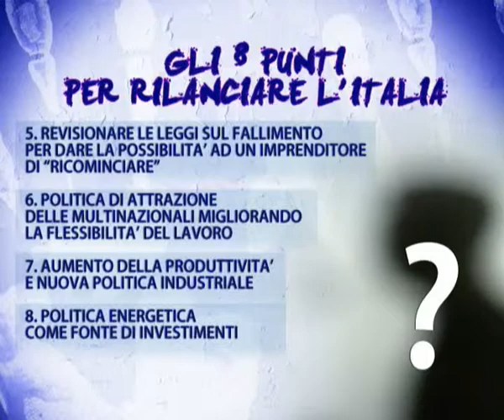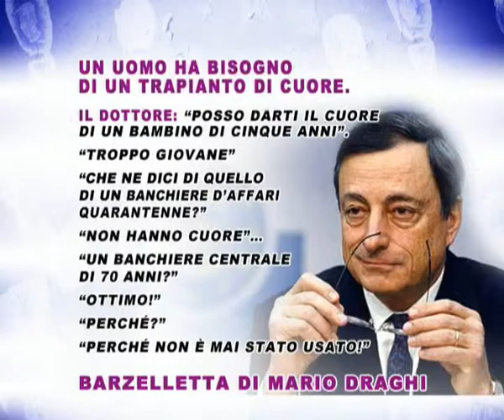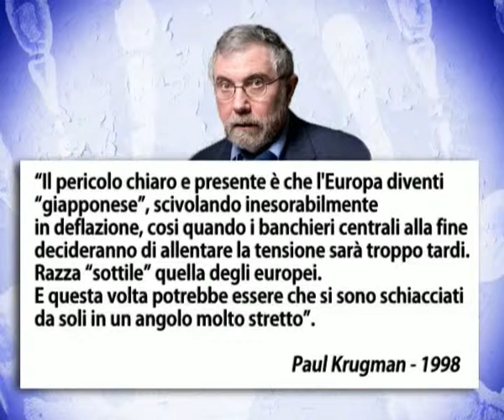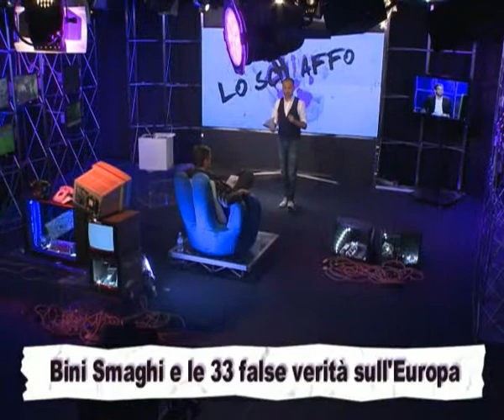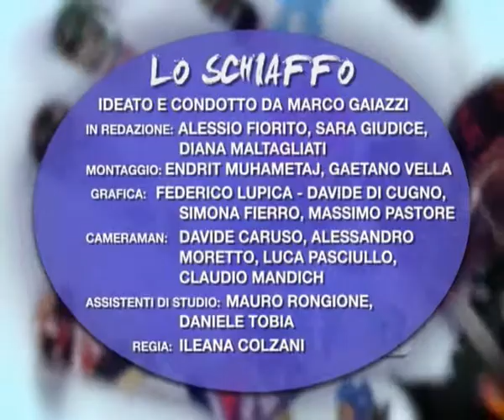LORENZO BINI SMAGHI ospite de LO SCHIAFFO | ClassTv parte 2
Lo Schiaffo intervista Lorenzo Bini Smaghi, Presidente di Snam ed ex membro del comitato esecutivo della Banca Centrale Europea.